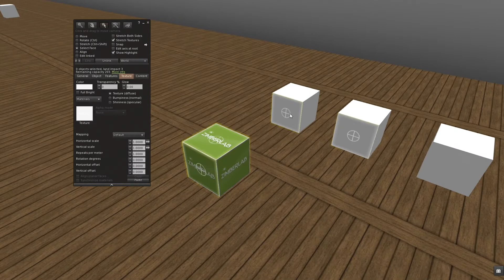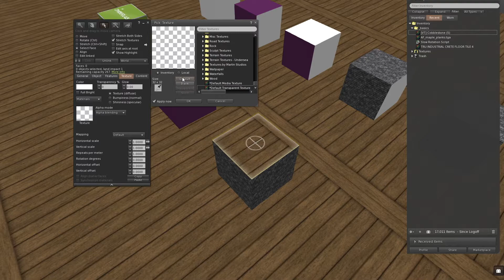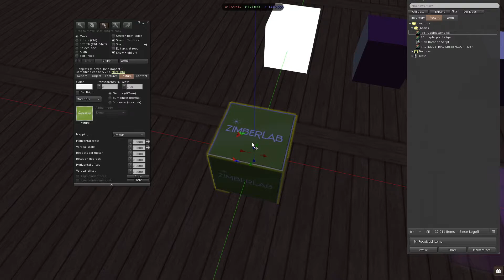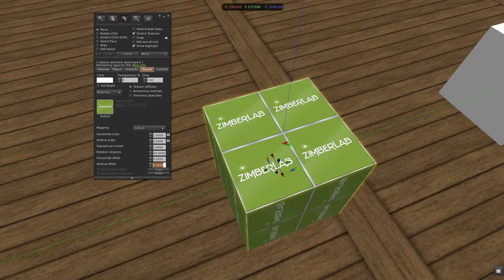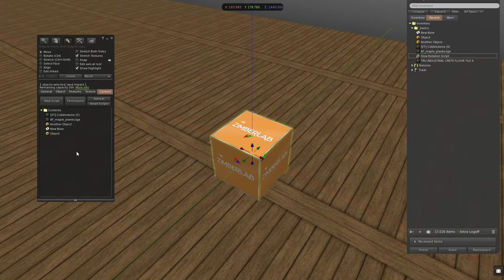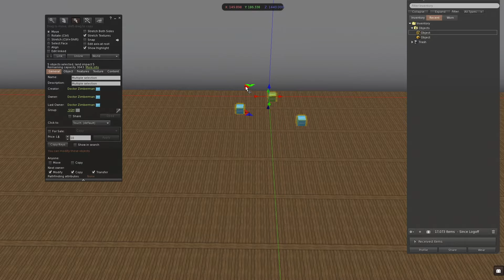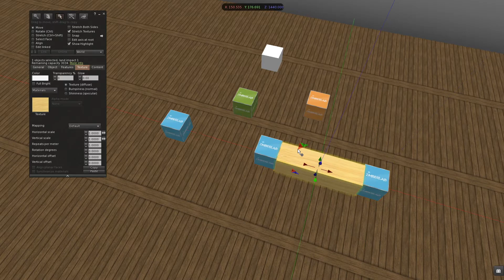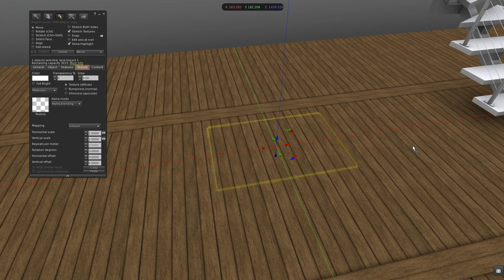Second Life Building Tutorial : Quick Start Guide - Part 2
Tutorial about second life® building basics. For beginners.
Topics Part 2: Texturing - Create Mode